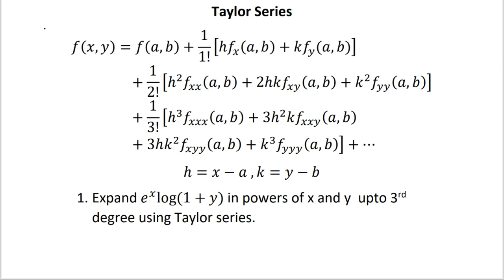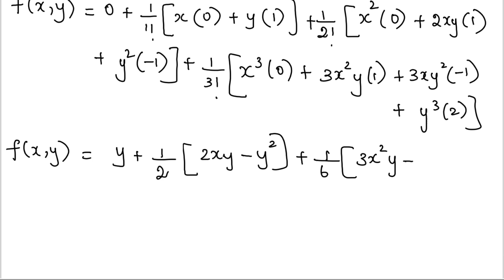Taylor Series Expand e^x log(1+y) MA3151 Matrices and Calculus Unit 3 Functions of Several Variables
Matrices and Calculus MA3151 Anna University Syllabus